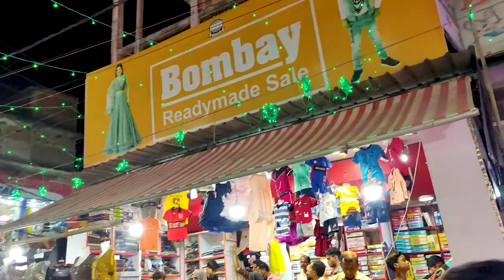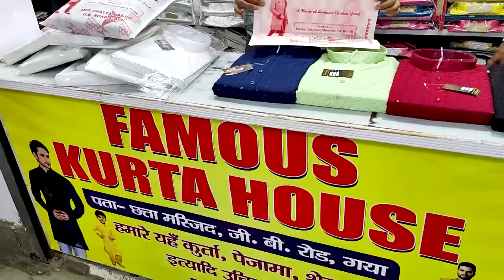Ramazan Night in Gaya Bihar Vlog | Ramadan Vlog 2023 (India)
Ramazan Night in Gaya Bihar
Ramazan Vlog in Gaya Bihar
Ramadan VLog 2023
Ramadan Vlog India
Ramadan Market